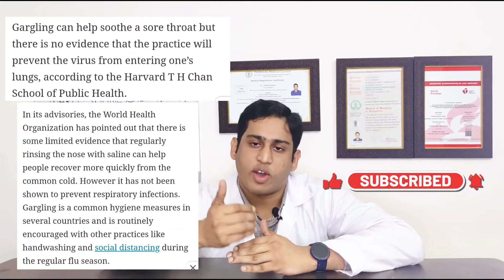Warm Saline or Salt water Gargle in Covid19 | Can Salt water kill Corona virus - Breaking the myths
Hi Everyone , Myself Dr Vinothkumar MBBS MS.
In this Corona pandemic situation there were many rumours in social media regarding home treatment for COVID19 symptoms.

People got easily carried away regarding these rumours since they don't have idea about the actual science behind the practice.

In this video I have discussed about the science behind Warm saline or salt water gargle in sore throat.

can salt water kill corona virus ?

Why my doctor advices Saline gargle for sore throat ?

How warm saline relieves symptoms of sore throat and throat pain ?